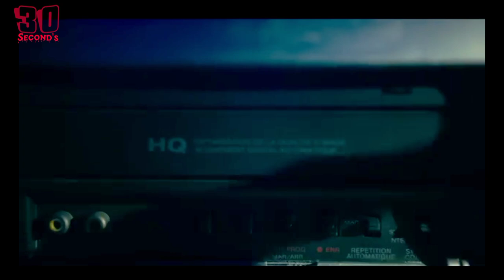barbarian trailer | barbarian movie | barbarian review - قرر يتحول لمصاص دماء عشان يحمي أهله- movie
barbarian trailer | barbarian movie | barbarian review - In Theaters September 9 - movie review

In “Barbarian,” a young woman traveling to Detroit for a job interview books a rental home. But when she arrives late at night, she discovers that the house is double booked, and a strange man is already staying there. Against her better judgement, she decides to spend the evening, but soon discovers that there’s a lot more to fear than just an unexpected house guest. barbarian king barbarian meaning barbarian queen barbarian explained or barbarian launcher deck barbarian 2022 and barbarian hero, barbarian heroes 2, barbarian armor Skyrim or barbarians, armor Skyrim id, armor Skyrim anniversary edition, Armor war's, armor capcut, armor games, armor Skyrim se, armor Skyrim mod, armor Skyrim uesp, armor Skyrim wiki and what is the best armor in Skyrim, Skyrim what is the strongest armor and barbarian mother